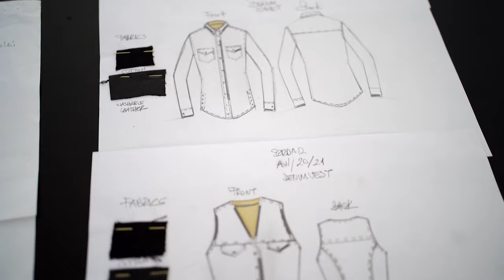Serdar Uzuntas of SR Serdar in His Studio in Istanbul | 4K StudioVisit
In this 8th episode of our StudioVisit series, Serdar Uzuntas of SR Serdar Milano welcomes us in his studio in Istanbul on his birthday right before his show at Milan Fashion week and answers some questions of Tuna Yilmaz on his career, his brand, his inspirations and his opinions for style..
Our “Studio Visit" series showcase the rarely seen intimate environment of designers and artists where they work and create.